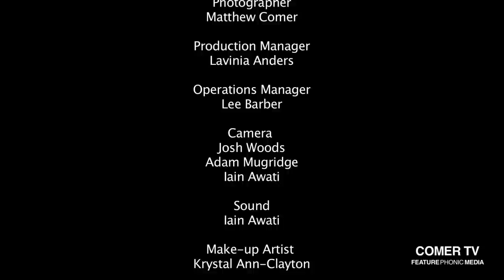Comer TV - Ep. 06 - Jeffrey Campbell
TEAM:
Photographer: Matthew Comer
Production Manager: Lavinia Anders
Shoot Manager: Lee barber
Make-Up: Krystle Clayton
Driver: Lee 'Labba' England
Film Crew Manager: Josh Woods
Edit: Josh Woods
Camera: Josh Woods, Adam Mugridge, Iain Awati
Sound: Iain Awati
Models: Suzanne Strutt, Sophie Bailey, Lucie O'Brien

A big thanks to Bennett Brothers, Manchester